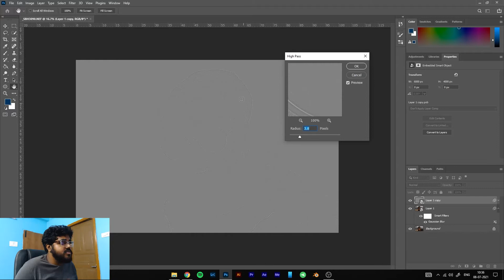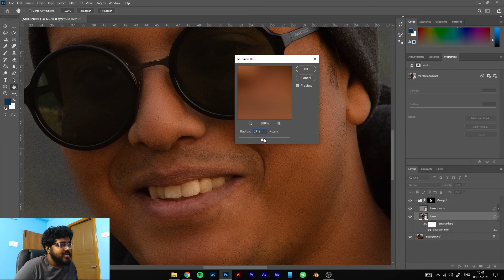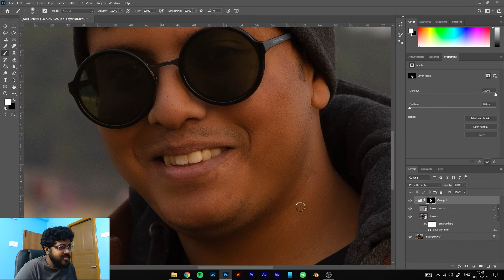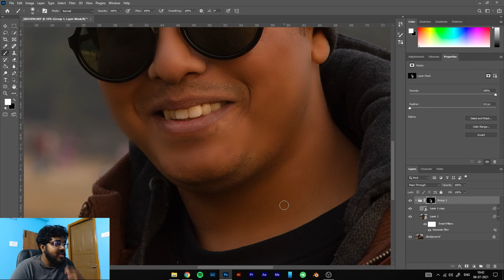SKIN SMOOTHNING| PHOTOSHOP TUTORIAL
Smooth skin in Photoshop. Remove blemishes and imperfections.